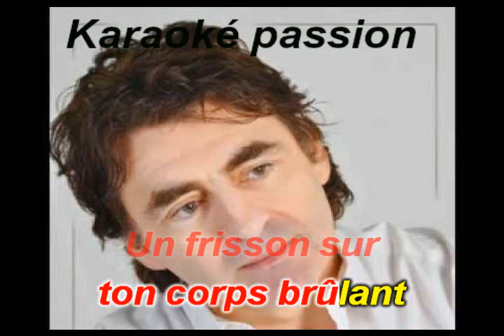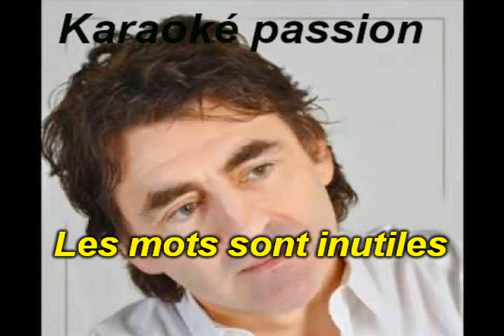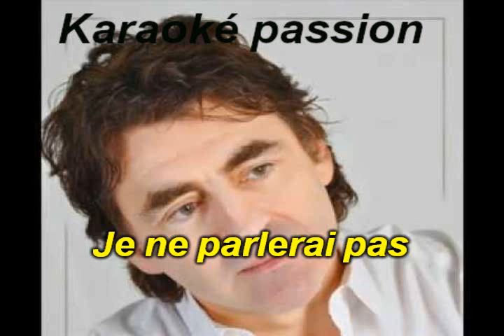KARAOKE CLAUDE BARZOTTI Je ne parlerai pas 1997 KARAOKE PASSION 51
RX9 a la demande de JEAN MARC KRITTER      BON CHANT   DANY J